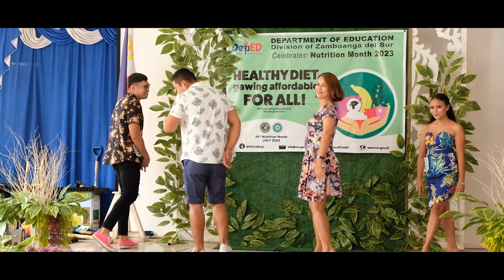2023 Nutrition Month Culmination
2023 Nutrition Month Culmination